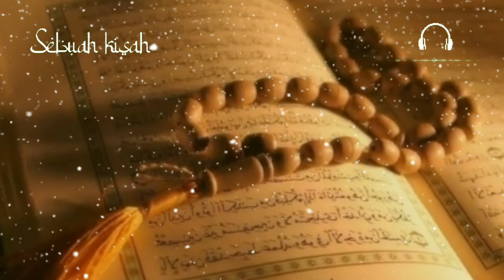ABU NAWAS Melarang Raja Memberi Nama Jaldub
bukan abu nawas jika tidak membuat kehebohan, kali ini dalam sebuah pesta pemberian nama anak raja, abu nawas malah melarang raja memberikan nama yang dipilih raja, nama itu adalah jaldub, apa alasan abu nawas? mari kita simak bersama